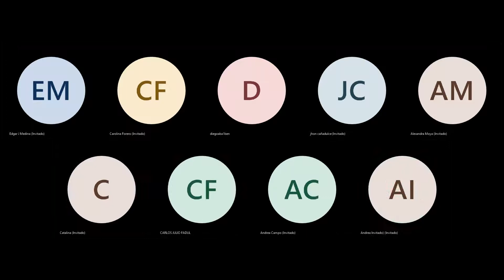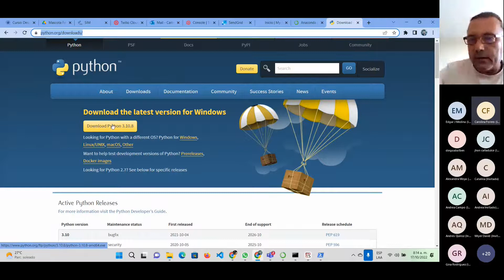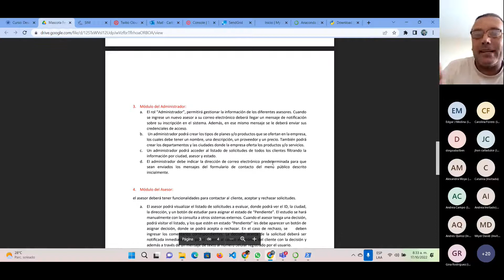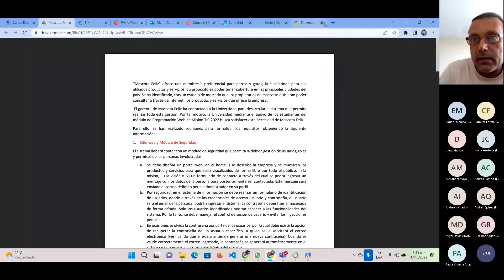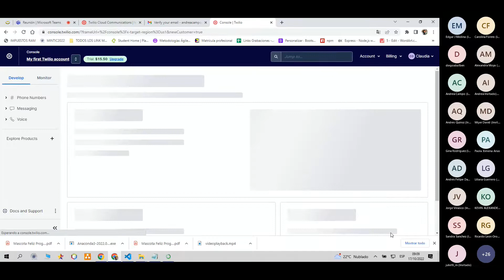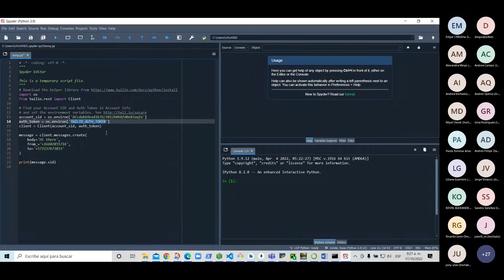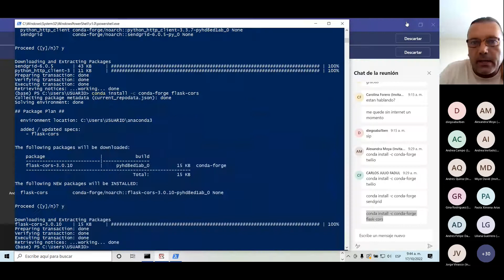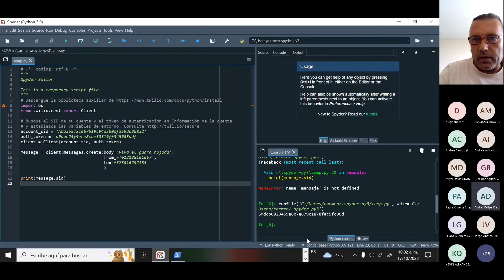DAW C4A G7 20221017 075715 Grabación de la reunión